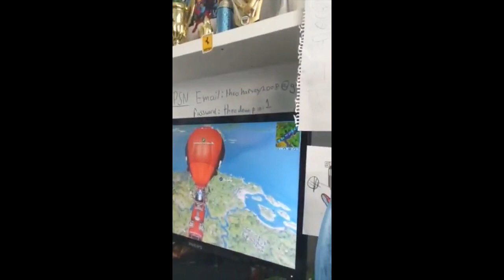BYO - Episode 1 (Tall Bananas and Classy Puppies)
Got questions or want to chat with a leader or someone else?